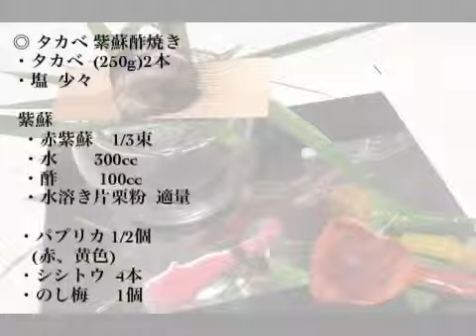たまプラーザ 懐石 お盆の家族の食事に『七夕の献立』